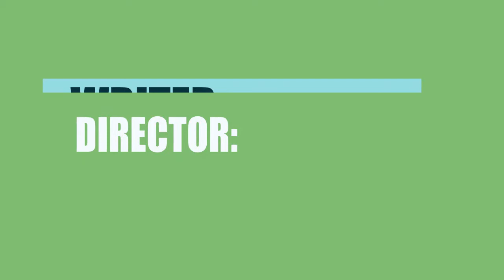Stockholm (2018) Film Credited Cast & Creators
Learn who wrote,directed and acted  in the movie Stockholm (2018)